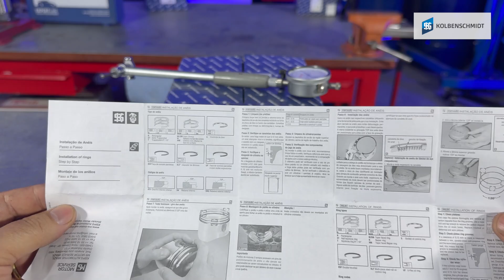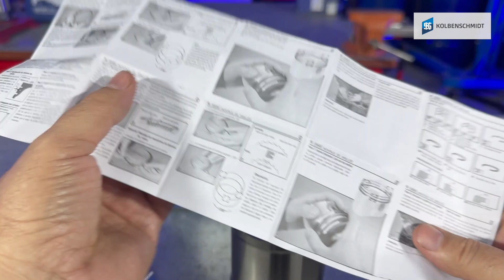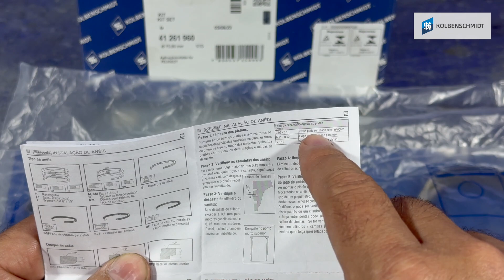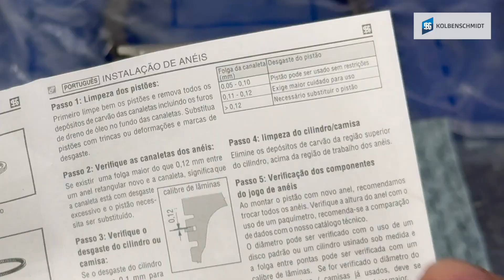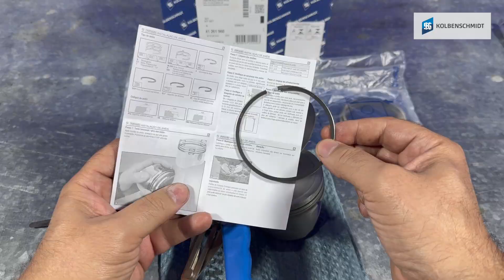Metrologia básica de motores - Anéis de segmento (pistão) 3/3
Terceiro vídeo sobre gap de anéis e folga da canaleta de uma super série com 3 vídeos de dicas de metrologia básica de motores para você amigo mecânico.
Link para baixar a tabela de referência de medidas do GAP
Contato suporte KS Kolbenschmidt SAKS 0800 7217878

ATENÇÃO

Devido a fatores fora do controle do Doutor Carro, não é possível garantir modificações não autorizadas destas informações ou uso indevido dessas informações que devem ser sempre superadas pelos manuais de reparos oficiais em caso de dúvida. O Doutor Carro não assume qualquer responsabilidade por danos materiais, pessoais ou danos incorridos como resultado de qualquer das informações contidas neste vídeo. O Doutor Carro recomenda práticas de segurança ao trabalhar com ferramentas eléctricas, elevadores automotivos, ferramentas de elevação, plataformas de elevação, equipamentos elétricos, instrumentos contundentes, produtos químicos, lubrificantes, ou quaisquer outras ferramentas ou equipamentos e componentes automotivos visto ou implícito neste vídeo. Devido a fatores fora do controle do Doutor Carro, nenhuma informação contida neste vídeo, criará qualquer garantia expressa ou implícita ou garantia de qualquer resultado em particular. Qualquer lesão, danos ou perdas que possam resultar do uso indevido dessas ferramentas, equipamentos ou as informações contidas neste vídeo é da exclusiva responsabilidade do utilizador e não do Doutor Carro.